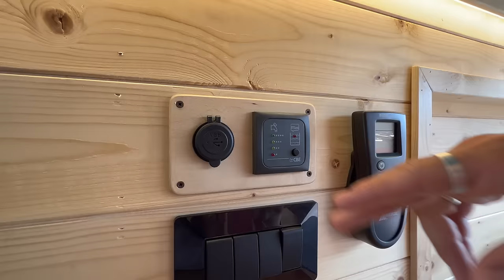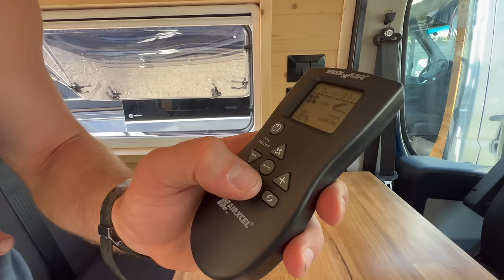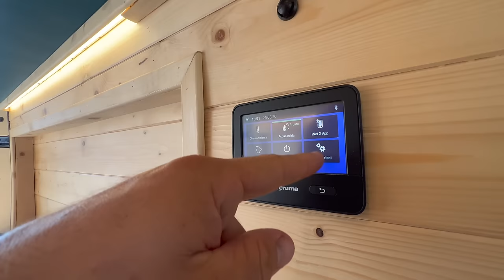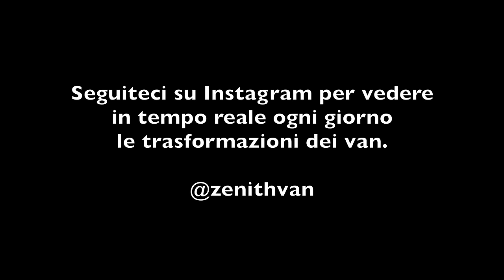VAN TOUR ALLESTIMENTO CON DOCCIA A SCOMPARSA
Vi presentiamo il nostro ultimo progetto di allestimento su un Citroen Jumper L2H2. Per la prima volta abbiamo realizzato un box doccia inusuale, completamente diverso da quelli che spesso si incontrano sugli allestimenti di serie: una doccia a scomparsa, pensata proprio per rendere l'ambiente meno occludente!

Qui di seguito trovate qualche dettaglio tecnico sull'allestimento:
• Impianto elettrico 12V con 150 Ah TBD Litio + inverter 400 watt, pannello fotovoltaico 250 watt + prese varie 12v, 5v, 220 v
• Frigo modello ad anta battente Indelboff 85 L
• Impianto idraulico da 100 L di chiare + 50 L di acque grigie 50 L
• Doccia interna a cassapanca e doccino esterno posteriore, entrambe con miscelatore acqua calda
• Sistema riscaldamento aria/acqua Truma combi 4D
• Installazione presa esterna 220v
• Installazione Tendalino Fiamma

Fateci sapere nei commenti cosa ne pensate e se vi va seguiteci sul canale Instagram @Zenithvan, dove vi mostriamo quotidianamente quello che facciamo!

A presto!